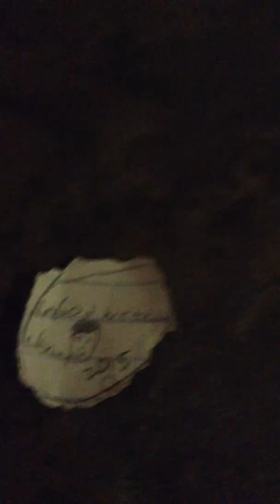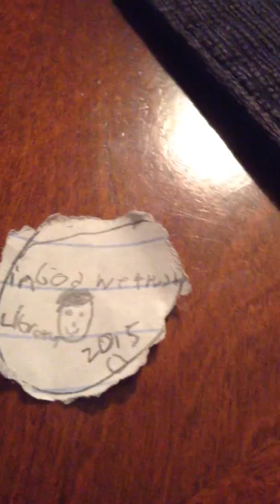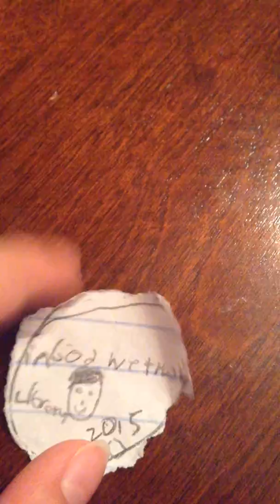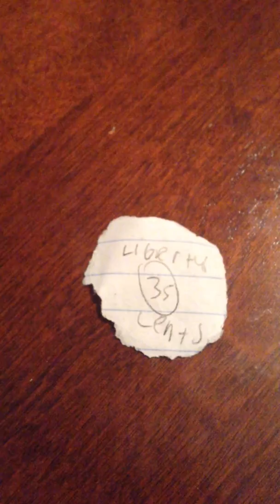My Own Coin! (Project Video!)